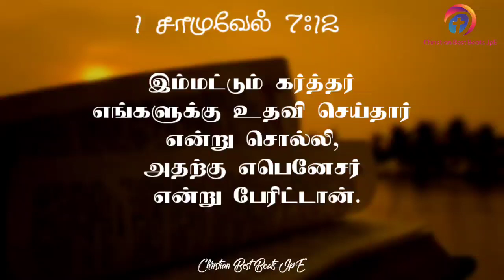Tamil Bible Word|17/06/2020|இன்றைய வசனம்|Mohan C Lazarus|CBBJpE